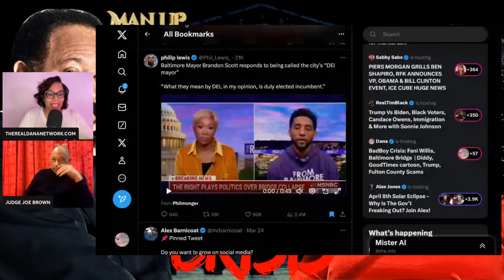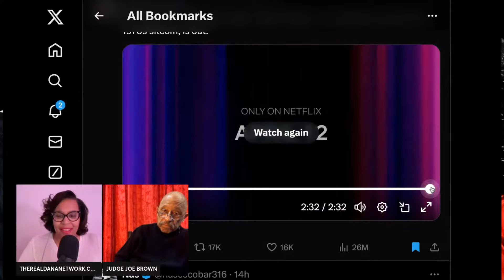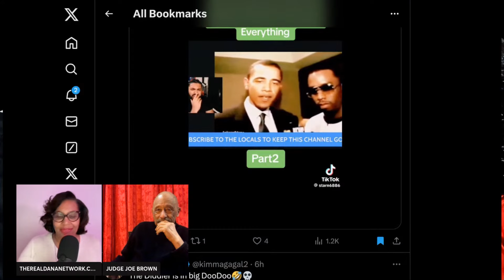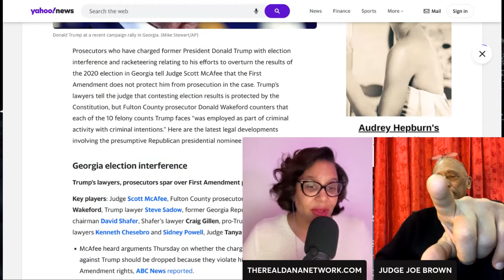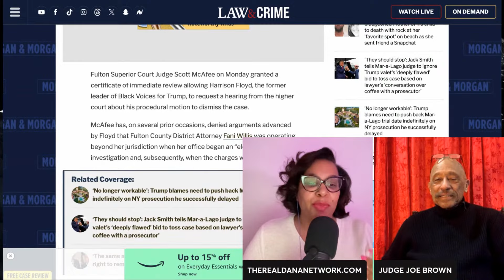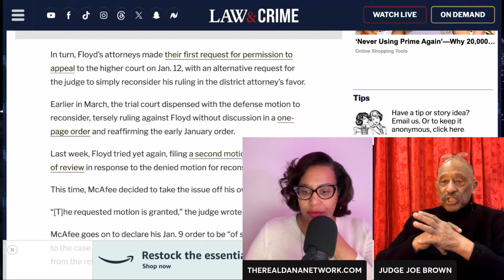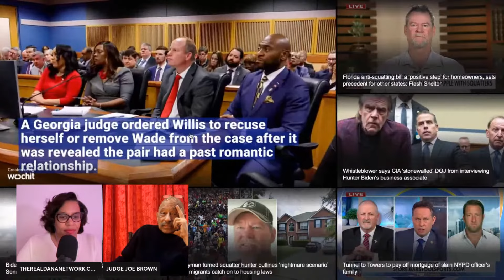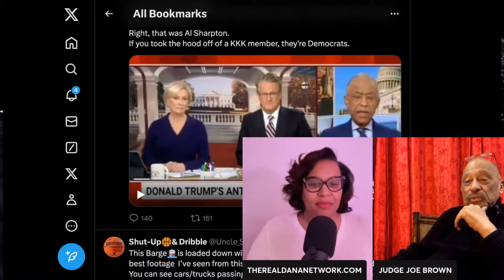LIVE: Diddy and Fani Willis: The Unfolding Downfall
00:00           Introduction
09:40           Baltimore Bridge
24:00 Boycott the new 'GOOD TIMES' cartoon
43:00           Shirley Chisolm
56:00           Diddy raid update
01:20:00      Donald Trump Georgia case, Fani Willis, Judge McAfee